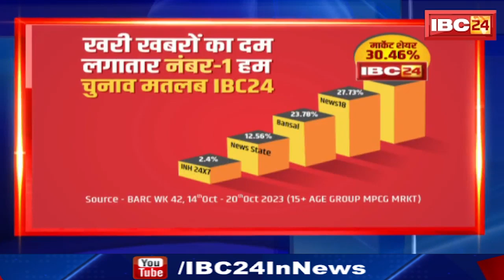Bhopal Kidnapping Case : बच्चा चोरी के मामले में दिल्ली की महिला डॉक्टर Arrest..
IBC24, Bhopal Kidnapping Case, बच्चा चोरी के मामले में दिल्ली की महिला डॉक्टर Arrest, Bhopal Police ने की कार्रवाई

Video Link:

Incoming Search Terms:
bhopal news, mp breaking news, mp latest news, mp update,